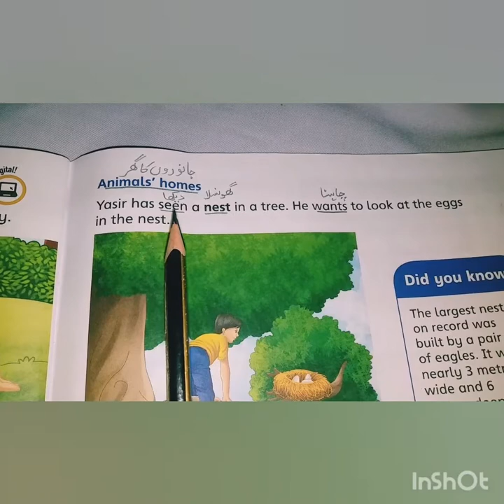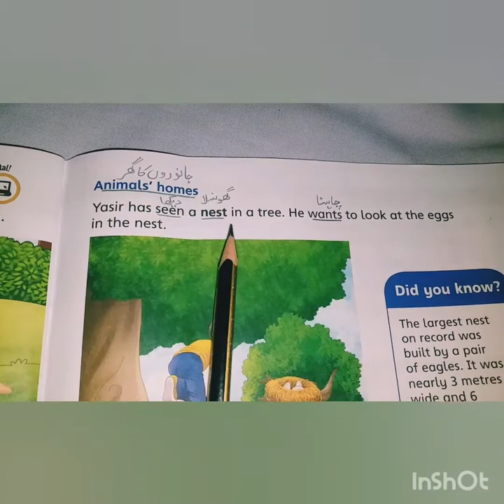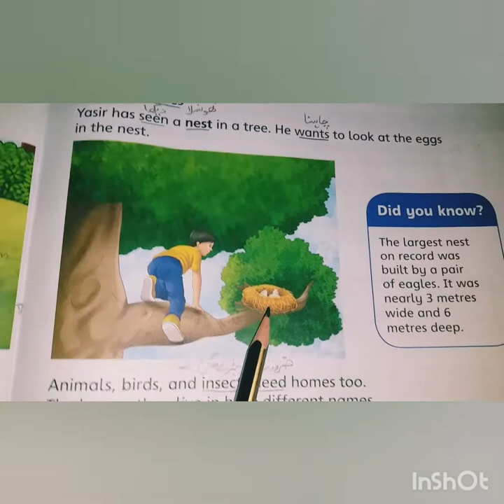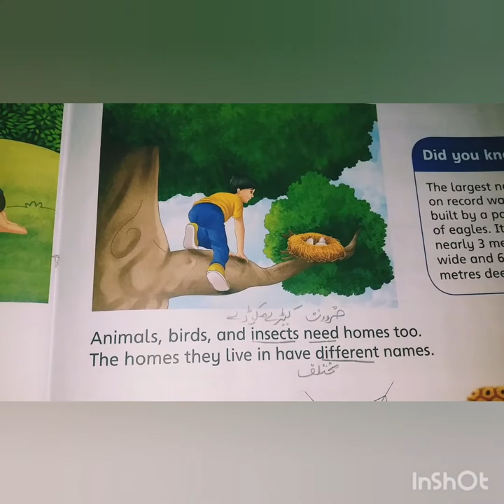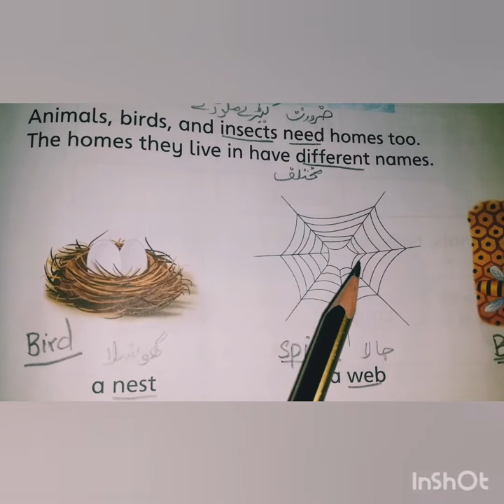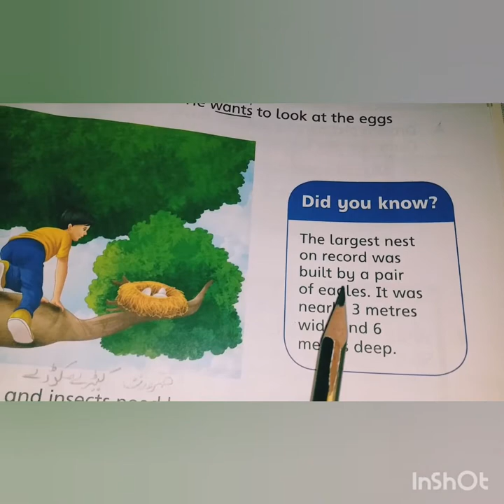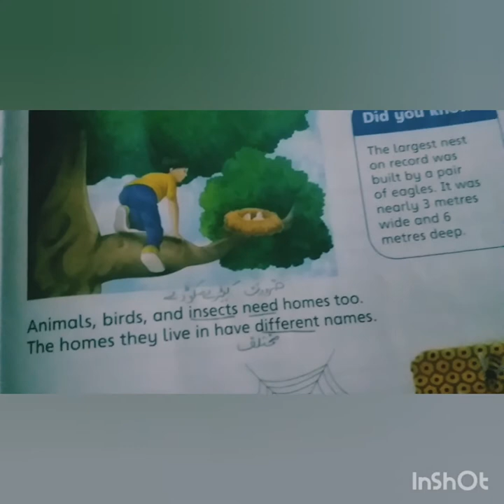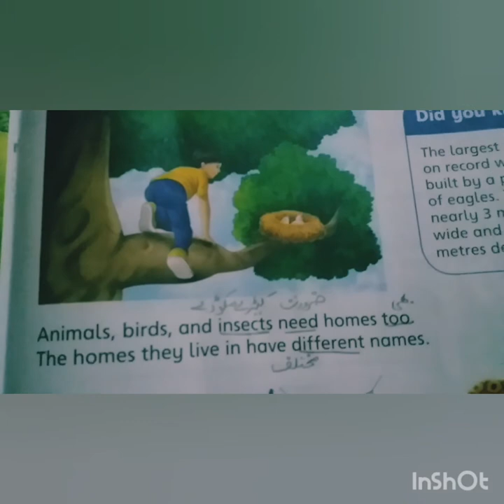Lecture#18 S.studies Grade#1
Explanation+Reading page#51